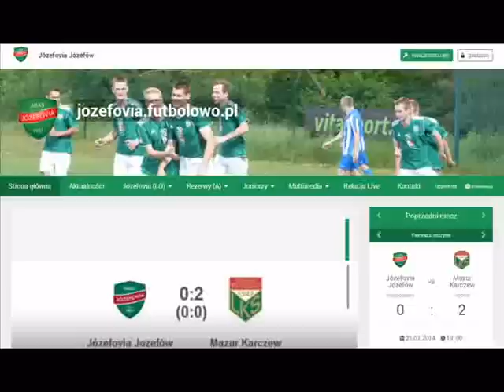Sparing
Józefovia Józefów 0:2 Mazur Karczew (23.07.14)